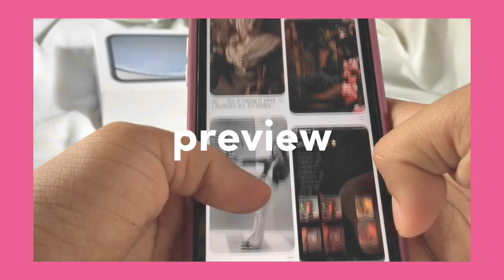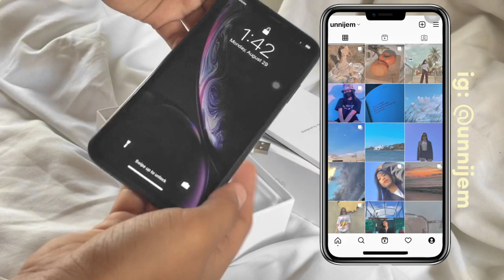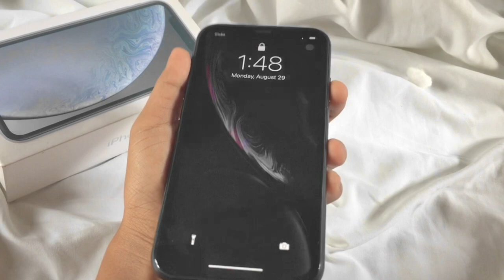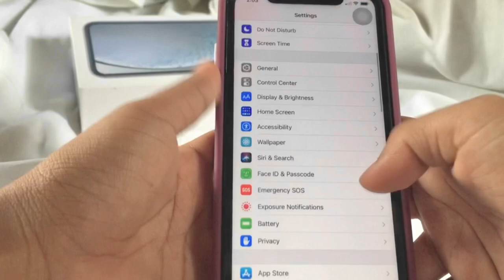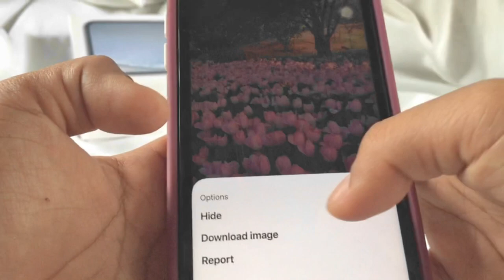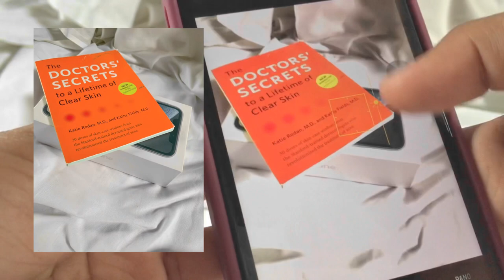🍎 iPhone Xr 64gb Black Unboxing US VARIANT (preloved and second hand phone ph) | Jem Tangonan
TITLE: 🍎 iPhone Xr 64gb Black Unboxing US VARIANT (preloved and second hand phone ph) | Jem Tangonan

hi! i got my new phone by second hand and iPhone Xr for me is quite heavy unlike to my android phone. above all, i am still great to have phone like this. no more ‘sana all’.  thank you for watching this video! please support my channel by subscribing, leaving a like, and comment.

♡︎faqs:
Nationality: Filipino 🇵🇭
Course: teacher education 👩🏻‍🏫
School: Mariano Marcos State University, Laoag Campus 🔰
Editing: CapCut 📱
Filming: iPhone 6 (32gb), iPhone Xr (64gb)